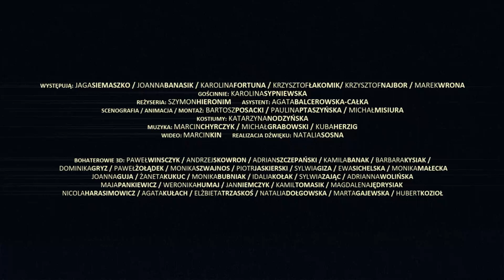OFF NIEPODLEGŁOŚĆ - TEATR WITKACEGO 2012 / OFFICIAL TRAILER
Spektakl jest autorską adaptacją dramatów Stanisława Ignacego Witkiewicza pt.: „Niepodległość trójkątów" oraz "Metafizyka dwugłowego cielęcia".

Premiera: 14,15 Kwietnia 2012

Występują:
Joanna Banasik
Karolina Fortuna
Jaga Siemaszko
Krzysztof Łakomik
Krzysztof Najbor
Marek Wrona

Gościnnie:
Karolina Sypniewska

Reżyseria i konstrukcja tekstu:
Szymon Hieronim Budzyk

Asystent:
Agata Balcerowska -- Całka

Scenografia, animacja i montaż:
Paulina Ptaszyńska
Bartosz Posacki
Michał Misiura

Muzyka live:
Marcin Chryczyk
Michał Grabowski
Kuba Herzig

Pracownia plastyczna:
Katarzyna Nodzyńska

Realizacja dźwięku:
Natalia Sosna

Wideo:
Marcin Kin

Logistyka:
Kuba Herzig

Mecenasi spektaklu:
Tomasz Fortuna
Piotr Manczarski

Bohaterowie 3D:
Paweł Winsczyk, Andrzej Skowron, Adrian Szczepański,
Kamila Banak, Barbara Kysiak, Dominika Gryz, Paweł Żołądek, Monika Szwajnos, Piotr Jaskierski, Sylwia Giza, Ewa Sichelska, Monika Małecka, Joanna Guja, Żaneta Kukuc, Monika Bubniak, Idalia Kołak, Sylwia Zając, Adrianna Wolińska, Maja Pankiewicz, Weronika Humaj, Jan Niemczyk, Kamil Tomasik,
Magdalena Jędrysiak, Nicola Harasimowicz, Agata Kułach, Elżbieta Trzaskoś, Natalia Dołgowska, Marta Gajewska, Hubert Kozioł.